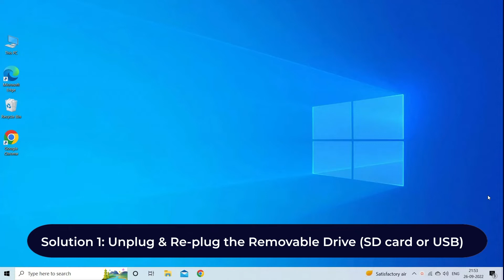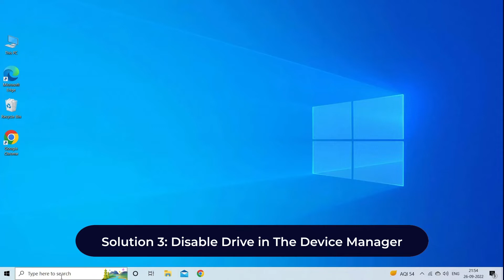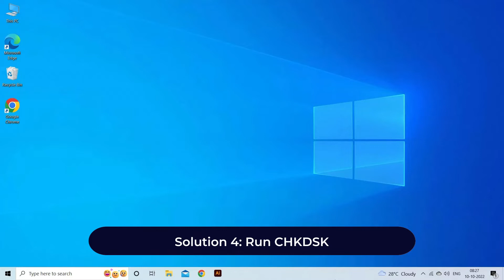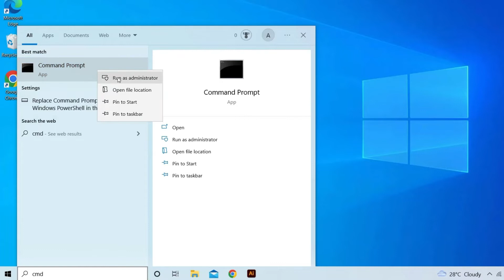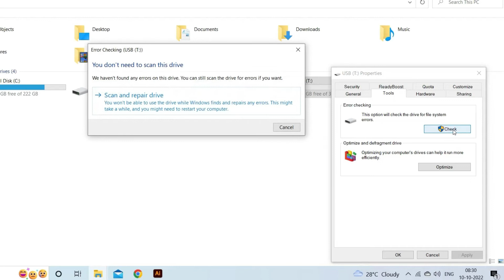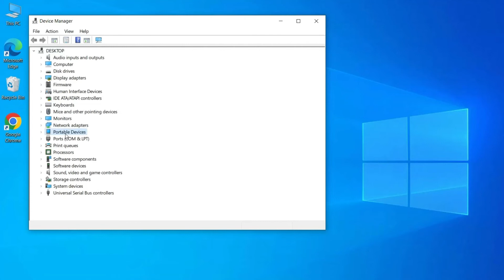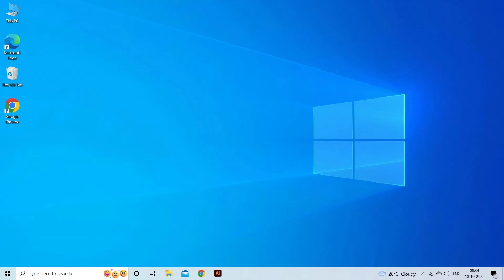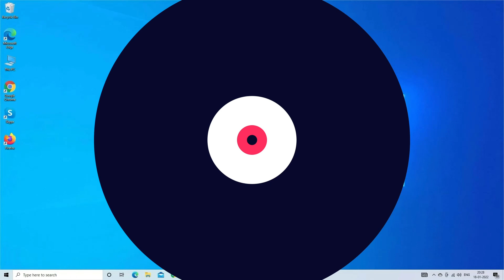Fix "There is No Disk In The Drive Error" | Working Solutions| Rescue Digital Media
Recover your deleted Hard Drive data during the process with our professional Hard Drive Data Recovery Tool.
and download this best tool.

Also, watch out our latest YouTube video guide to learn how to fix "There is no disk in the drive. Please insert a disk into drive".

Key moments in the video:

00:00 - Intro
00:21 - Causes
00:33 - Solution 1: Unplug & Re-plug the Removable Drive (SD card or USB)
01:14 - Solution 2: Restart Your Computer
01:42 - Solution 3: Disable Drive in The Device Manager
02:35 - Solution 4: Run CHKDSK
03:34 - Solution 5: Run the Disk Check
04:25 - Solution 6: Edit Registry
05:24 - Solution 7: Update The Device Driver

06:03 - Best "Hard Drive Data Recovery Tool"